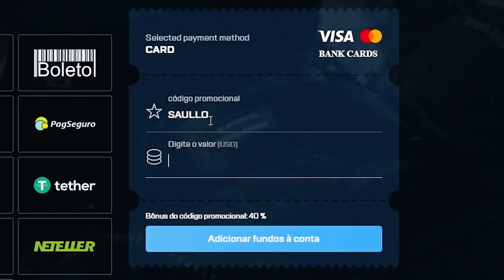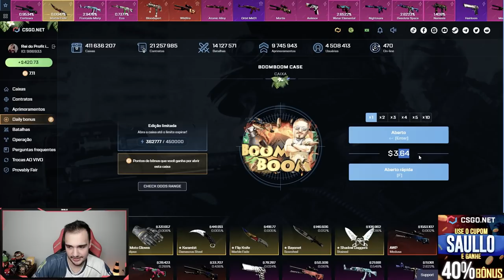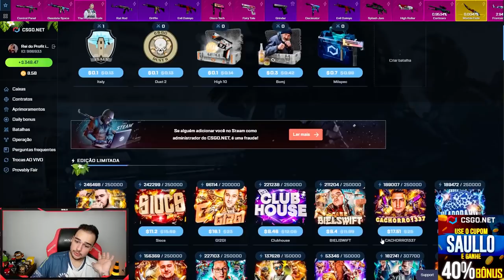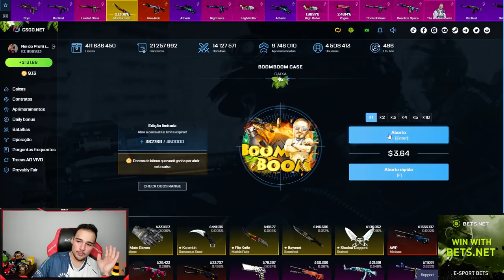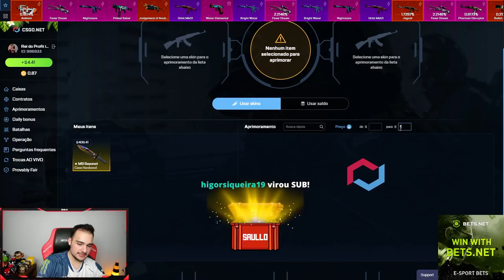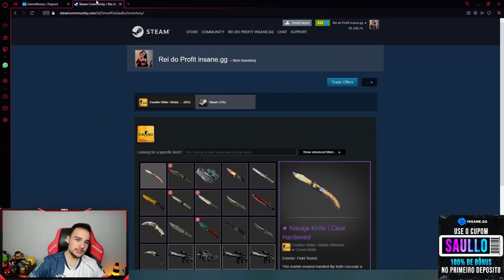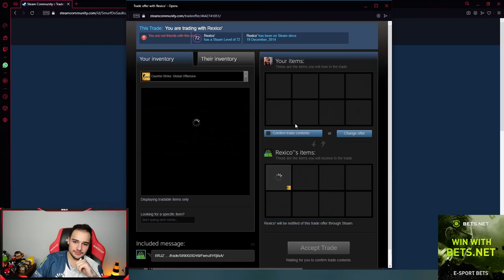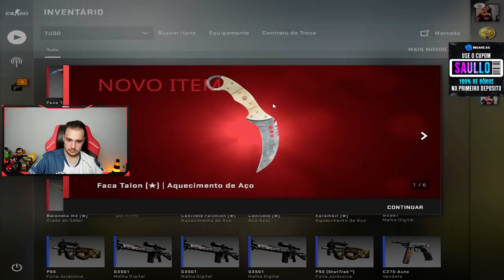Depositei $350 no CSGO.NET e sai com R$2.820,00 ( 2 Facas abrindo CAIXAS )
Abri caixas de skins de CSGO e deu nisso